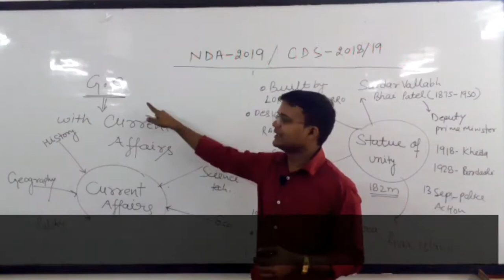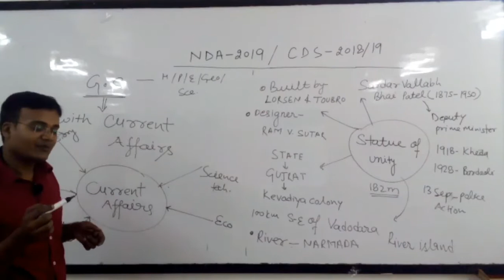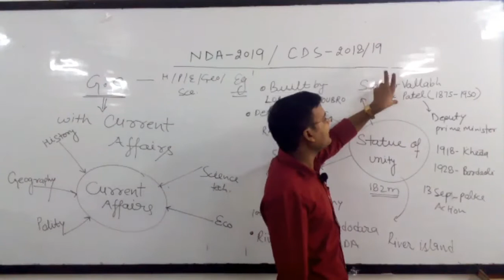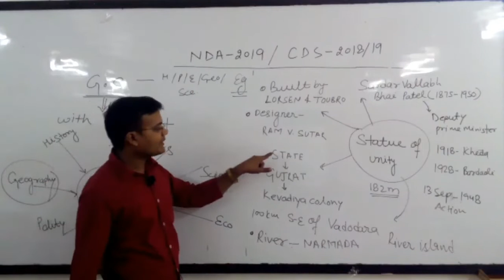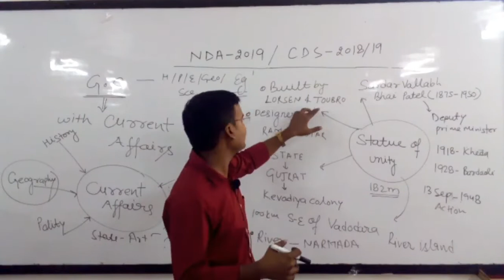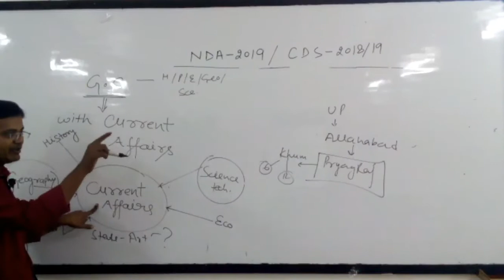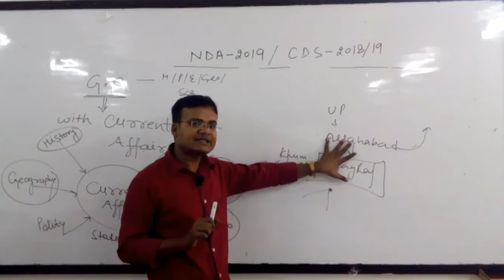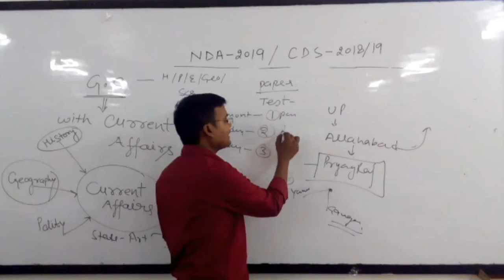NDA-2019' CDS-2018/19 How to Prepare GS With current affairs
How to Prepare GS With current affairs and Score Good marks in comparative exams